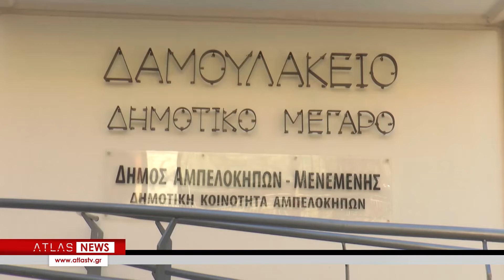Επιστολή Κυριζόγλου προς Σκρέκα για οφειλόμενα έξι εταιρειών ηλεκτρική ενέργειας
Επιστολή προς τον Υπουργό Περιβάλλοντος και Ενέργειας, Κωνσταντίνο Σκρέκα και τον Πρόεδρο της Ρυθμιστικής Αρχής Ενέργειας, Αθανάσιο Δαγούμα απέστειλε ο Δήμαρχος Αμπελοκήπων-Μενεμένης, Λάζαρος Κυρίζογλου, εξαιτίας της μη απόδοσης των προβλεπόμενων από το νόμο τελών από 6 ιδιωτικές εταιρείες παροχής ηλεκτρικής ενέργειας. Όπως λέει ο κύριος Κυρίζογλου, με τον τρόπο αυτό αφαιρούνται σημαντικοί πόροι από τον Δήμο και δημιουργούνται δημοσιονομικές τρύπες και καλεί τις συγκεκριμένες εταιρείες να συμμορφωθούν και να αποδώσουν τα νόμιμα στον Δήμο και τους πολίτες του.